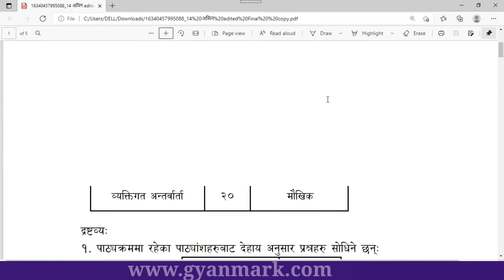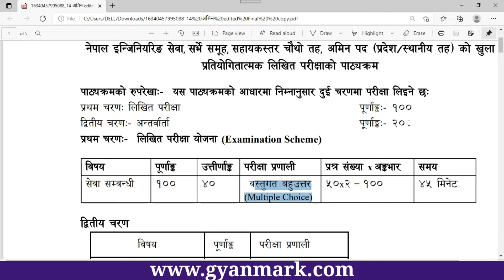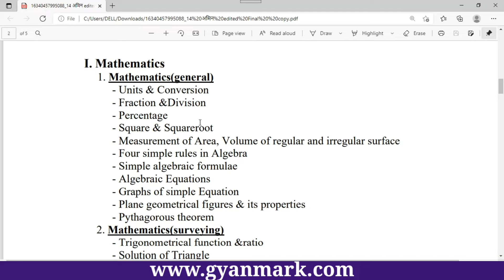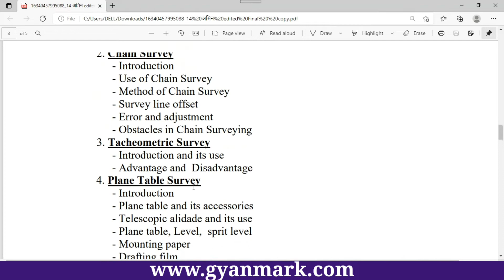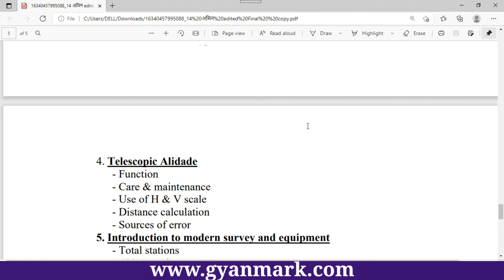Sub Overseer Gandaki Pradesh Syllabus | gandaki pradesh loksewa aayog syllabus | gandaki province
sub overseer syllabus gandaki pradesh
loksewa aayog syllabus
loksewa aayog gandaki
civil overseer syllabus gandaki pradesh loksewa
civil sub overseer syllabus gandaki pradesh loksewa